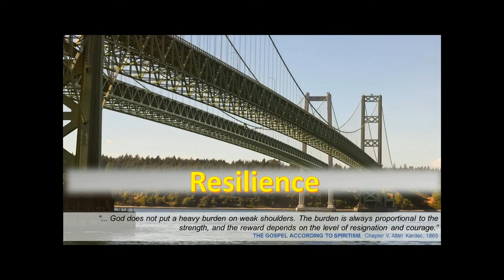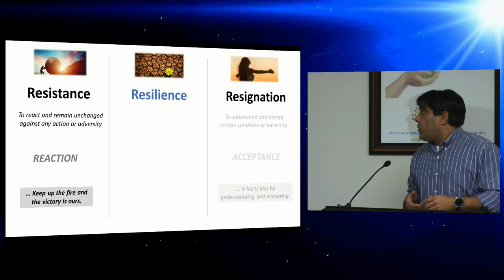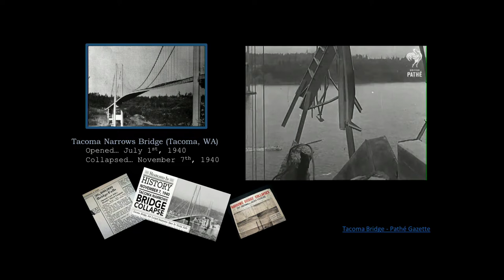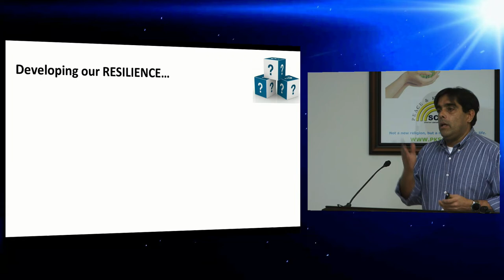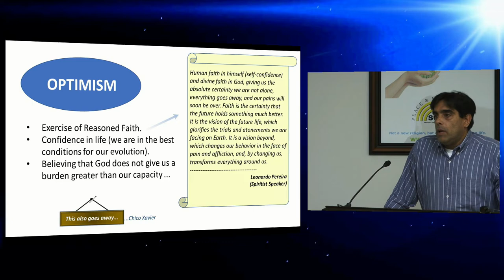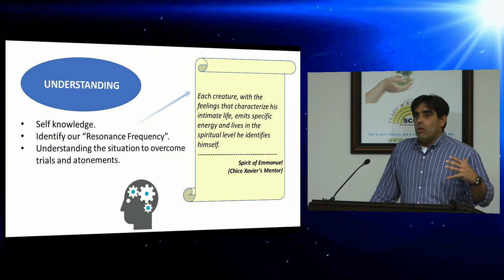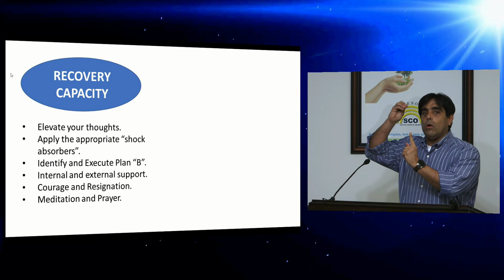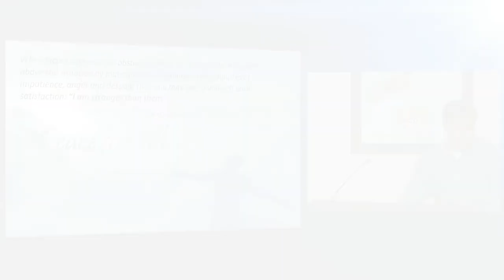Resilience - Marcio Silva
Public meeting held on Feb/26/2020